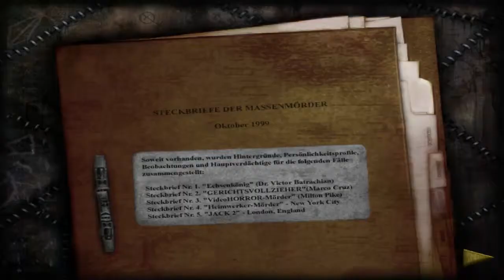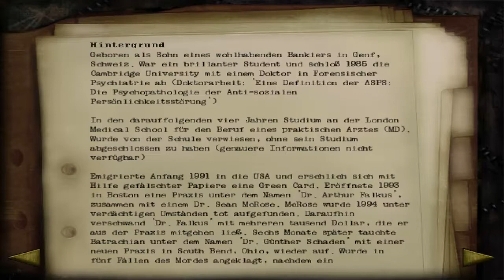Let's Play Shadowman Folge 19 Feuriger Badespaß